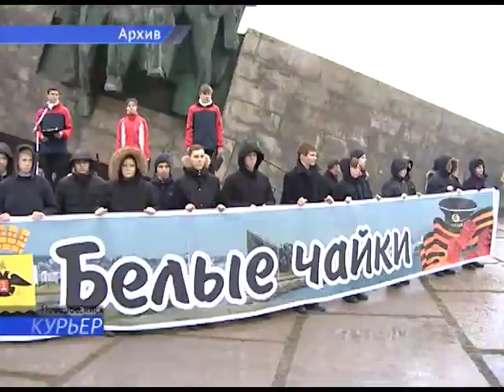26 02 В Новороссийске прошли торжества, посвященные Дню защитника Отечества